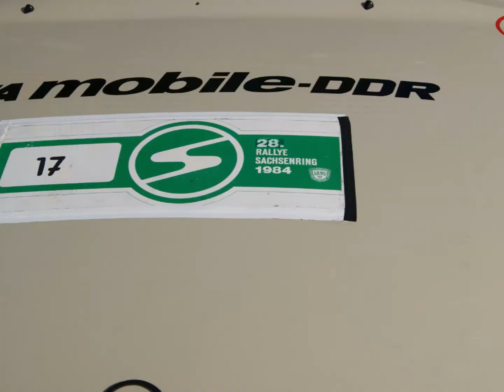TRABANT 601 RS TUNING ITT TRABANTTREFFEN ZWICKAU 2013 OLDTIMER OLDTIMERTREFFEN